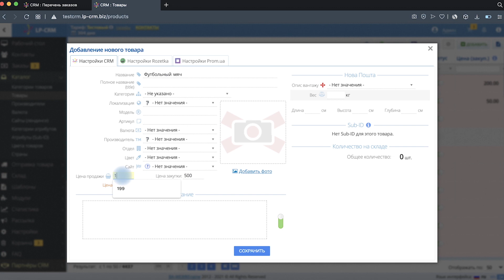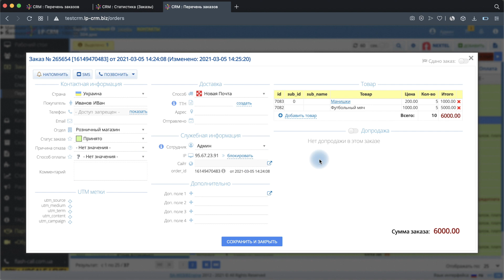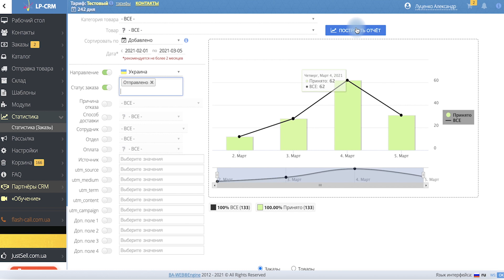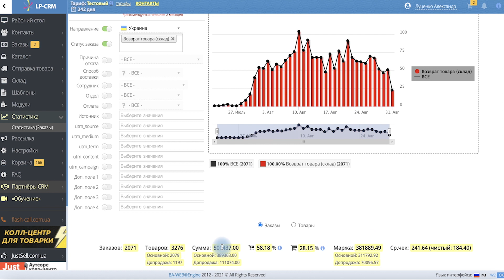Как считать доходы и расходы в товарке?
В Видео вы узнаете👇
✅ Как посчитать маржу и чистую прибыль?
✅ Как правильно посчитать расходы?
✅ Как автоматизировать подсчеты в CRM-системе?
✅ Примеры подсчета
Пишите вопросы под видео на Youtube, на самые интересные выйдут ответы в следующих выпусках 👌👇👇👇
0:27-деньги в отправленных и в товаре
0:36-срм система
1:10-пример
2:14-подсчет марже
2:39-профит

👩‍💻👨‍💻Почни заробляти в інтернеті
🚀Безкоштовний міні-курс - Товарний бізнес з нуля
📦Курс "Мільйон в товарному бізнесі"
Навчись продавати товари в онлайн за 60 днів🚀
⚙️ CRM-система №1 для товарного бизнеса. Получи 14 дней бесплатного пользования  и автоматизируй свой бизнес вместе с LP-CRM

💥 Создать лендинг за 5 минут легко с помощью конструктора мобильных лендингов для товарного бизнеса LP-mobi

🎯 Аренда дропшиппинг платформ и CPA сетей. Трекер для арбитража трафика, бесплатно до 100 продаж

💣 Фулфилмент для интернет магазинов. Первые 100 отправок БЕСПЛАТНО

💫 Блог о товарном бизнесе от Александра Луценко

⚖️ Дропшиппинг платформа Dropplatforma.ru - лучшее решение для заработка в интернете без вложений